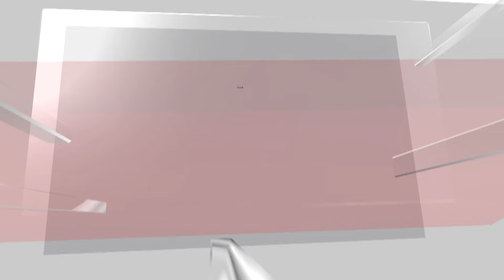Bangladeshis Around The World Celebrate Sheikh Hasina's Ouster From Government | News18 | N18G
Bangladeshis Around The World Celebrate Sheikh Hasina's Ouster From Government. From paris to london, students and natives of the country celebrate 'liberation'.
Bangladeshis gathered to celebrate in paris' place de la republique after hasina quit.
Demonstrators cheered, and waved flags, with many saying their country was now "free"

Bangladesh’s Prime Minister Sheikh Hasina resigned and fled the country after weeks of protests against her government in which hundreds of people were killed.

Hasina, 76, quit on Monday after last month’s student-led protests against a quota system for government jobs turned into a popular call for her removal in the worst political crisis to hit during her 15-year rule.